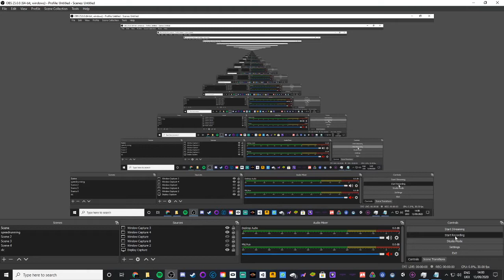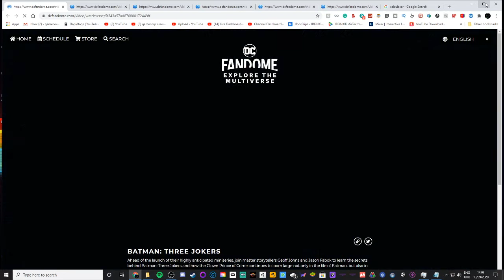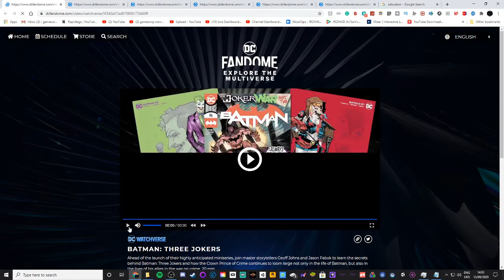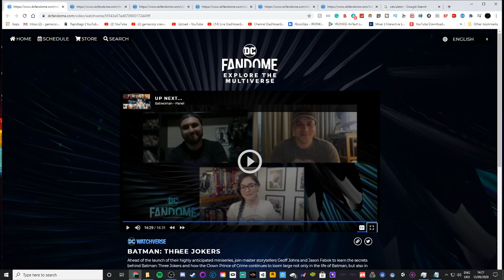DC fandome batman 3 jokers panel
Description
DC FanDome is an entertainment and comic book convention held virtually online in DC Comics's online website under the dominion of the convention's name. The convention was created and announced in June 2020, as Warner Bros. and DC's response to San Diego Comic-Con's cancellation due to the COVID-19 pandemic. The convention featured information about DC-based content including the DC Extended Universe film franchise, the Arrowverse television franchise, comic books, and video games.
The main convention was held online as "DC FanDome: Hall of Heroes" on August 22, 2020. The second convention entitled "DC FanDome: Explore the Multiverse" followed on September 12, 2020.
Contents
1
Development

2
Cast of hosts and participants

3
Attendance and engagement

4
References

5
External links

Development[edit]
Development for a DC Comics-centric fan event was first conceived in April 2020 when the COVID-19 pandemic forced the cancellation of E3 2020 and the eventual cancellation of San Diego Comic-Con 2020.[1] On June 14, 2020, with Comic-Con replaced by a virtual Comic-Con@Home, Warner Bros. announced a separate DC-themed online-only convention. Dubbed as DC FanDome, the free "immersive virtual fan experience" was a 24-hour-long event held on August 22, 2020.[2][3] The hosts and many of the panelists were sent production kits from DC to capture their full bodies on green screens so they could appear in the virtual Hall of Heroes stage designed by DC chief creative officer Jim Lee. Some of the larger panels that need to happen over video conference used unique backgrounds. The content for the event was shot over a two-week period at the end of July 2020, and was completed by August 15, 2020.[1]
On August 19, 2020, FanDome was announced to be split over two different days. The main presentation, entitled "DC FanDome: Hall of Heroes", was held as scheduled on August 22. The remaining programming is[needs update] provided through a one-day video on demand experience, "DC FanDome: Explore the Multiverse", on September 12.[4][5][6] Lisa Gregorian, Warner Bros. TV group president and chief marketing officer, and Blair Rich, president of worldwide marketing for Warner Bros. Pictures Group, revealed the decision to split the event into two dates came after hearing fan feedback from the initial schedule announcement saying there was too much content to consume in 24 hours.[1]
Fans and global audiences were able to log in freely without any usage of badge tags or financial purchasing much like the Comic-Con convention, and see new announcements and trailers for a variety of upcoming DC films, TV series, comics, and video games, including details on the Arrowverse television franchise.[7] Virtual panels featured interviews from the cast and creators of many current and upcoming DC projects such as The Batman, Black Adam, The Suicide Squad, Zack Snyder's Justice League, Wonder Woman 1984, Shazam!: Fury of the Gods, The Flash, and other major film projects set in the DC Extended Universe franchise.[2] The event was broadcast in English, Spanish, Traditional Chinese, Japanese, Korean, Portuguese, French, German, and Italian.[1] DC Comics plans to produce another iteration of a virtual event in the future, with Gregorian adding it could coexist with physical, in person events such as Comic-Con.[1]
Cast of hosts and participants[edit]
In August 2020, DC Comics released a large list of hosts and participants including Matt Reeves, director of 2021's The Batman; its star Robert Pattinson; directors Zack Snyder, Patty Jenkins and James Gunn; and others from the DC Extended Universe film franchise.[8] 13 global hosts from 14 countries were also used.[1]
Attendance and engagement[edit]
DC FanDome: Hall of Heroes was viewed by 22 million people in 220 countries over its 24 hour live stream. "DC FanDome" also trended on Twitter and YouTube in 53 and 82 countries, respectively. Gregorian spoke to this, saying, "We reached a lot of fans around the world that we wouldn’t normally be able to reach. We were able to have questions from India answered, or artwork looked at from the Philippines or South Africa, by the talent."[1]